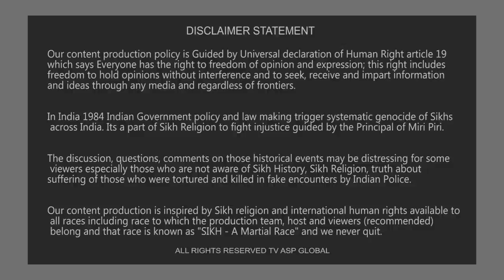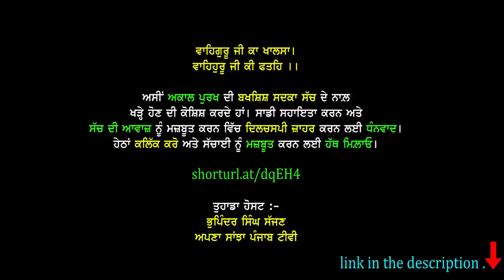ਜਥੇਦਾਰ ਹਵਾਰਾ ਦੀ ਸਿਹਤ ਸਬੰਧੀ ਤਾਜ਼ਾ ਜਾਣਕਾਰੀ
Chandigarh, November 30, 2021: The All India Sikh Students Federation has demanded from the government to take seriously the treatment of Jathedar Bhai Jagtar Singh Hawara appointed by Sarbatt Khalsa. They should be treated in the presence of family members.

These views were expressed by Karnail Singh Peermohammad, Patron of All India Sikh Students Federation, General Secretary, Shiromani Akali Dal-United, and Bhai Jagroop Singh Cheema, President of All India Sikh Students Federation.

 He appealed to the Sikh organizations to put pressure on the Delhi government and administration for the good treatment of Jathedar Bhai Jagtar Singh Hawara Sahib and for his treatment to be shifted from Deen Dayal Hospital to a better clean hospital with proper care, maintenance, and good nutrition. So that their health can improve quickly. They should be allowed to have a family member, a relative, or a close relative.

Federation President Bhai Jagroop Singh Cheema said that according to the information received, the number of cells in the blood of Jathedar Bhai Jagtar Singh Hawara has decreased considerably.

"A good diet is essential to replenish those cells. But the administration is not allowing any close relatives to go near them and no good diet is being provided. Due to which their health is getting worse. Bhai Hawara's godfathers Bapu Gurcharan Singh and Delhiwale Singh are present but they are not allowed to approach. There, his close siblings, relatives, and brothers and sisters living abroad who love him are deeply concerned. At the feet of our, God is the prayer request that Sachey Patshah grant our National Jathedar Bhai Jagtar Singh Hawara good health and Chaddi Kala and all Sikh Sangats appeal to Ardas at the feet of Guru Sahib for the health and Chaddi Kala of Jathedar Bhai Jagtar Singh Hawara," he said.

shorturl.at/dqEH4

Your Host